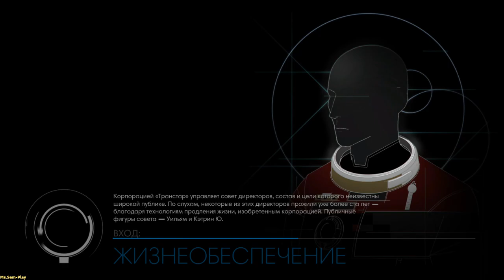Prey ➤ Walkthrough(прохождение) №12